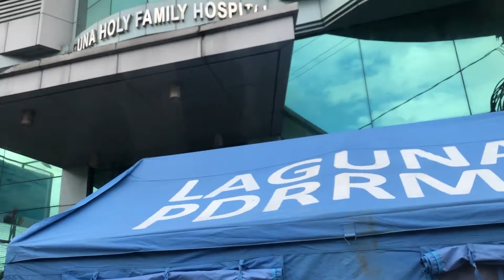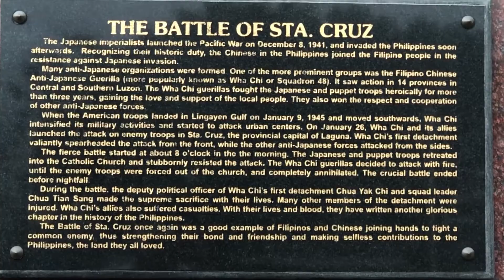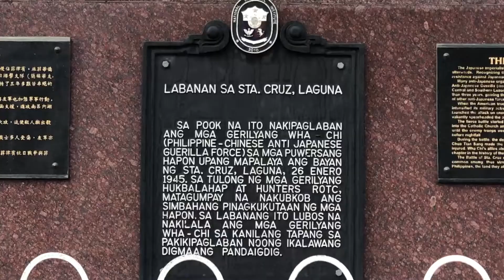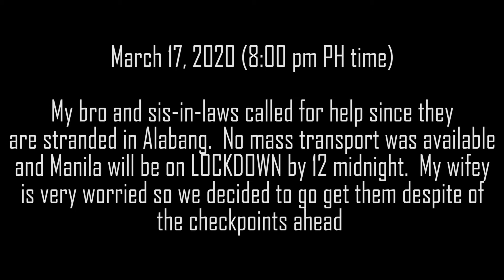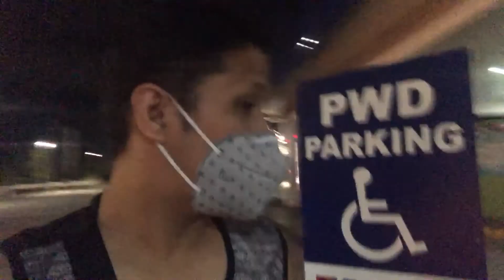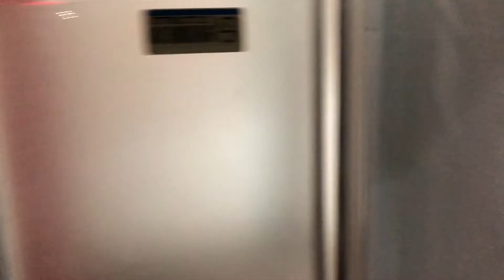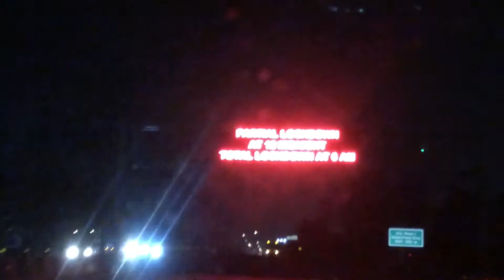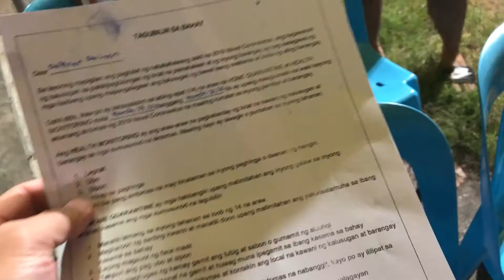Hours before LOCKDOWN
Good day peeps! The President again announced a full scale lockdown of Luzon island.  Mass transport will be inaccessible and checkpoints are in place in every LGU, and my workplace will be inaccessible for 1 month and initiated a work from home.  I was able to fly my drone at home and at the plaza to check the situation.

Everything was according to place except my bro and sis-in-law was stranded in Alabang.  Wifey was reluctant to help up to Calamba area but we pushed ourselves up to the danger zone.  With so many checkpoints and strict measures in place.  Come check out what happened.

Date: 3/17/2020

Equipment: Iphone X, Feiyu-tech Vimble 2, DJI Spark, Canon 700D, Gopro Hero 3.